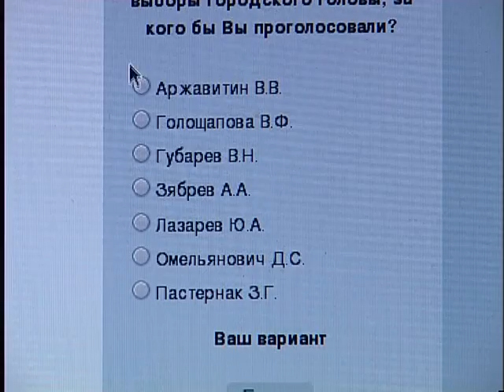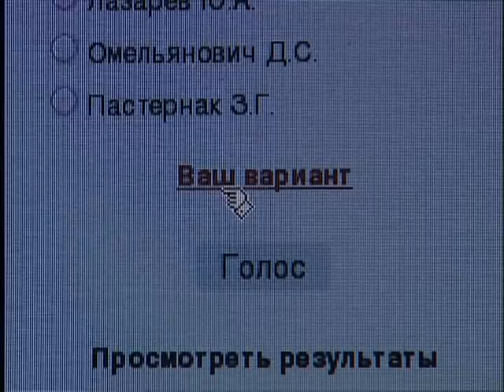31.08.11 Кого жители хотят видеть мэром Красноармейска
Пока судьба Андрея Ляшенко решается правоохранительными органами, а обязанности  городского головы исполняет секретарь горсовета Галина Гаврильченко, неизвестно, будет ли избираться мэр Красноармейска раньше, чем в других городах. Но вероятность досрочных выборов все же существует. Поэтому мы решили поинтересоваться мнением людей, а также наших красноармейских политологов, кого бы они хотели видеть кандидатом на должность городского головы. Работая над этим сюжетом, наши корреспонденты опросили около ста человек.